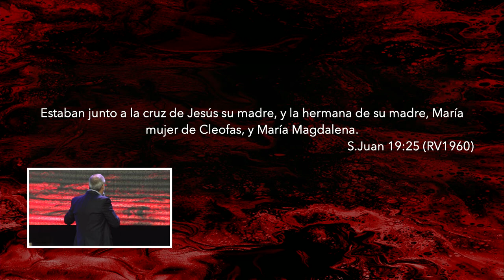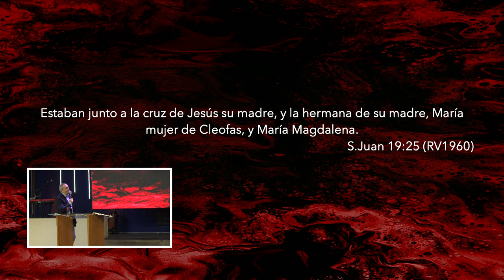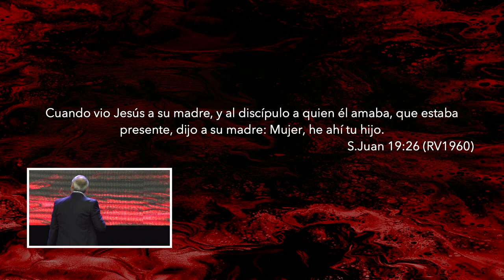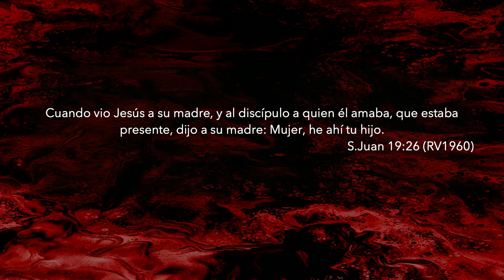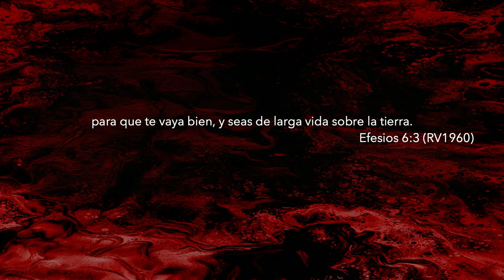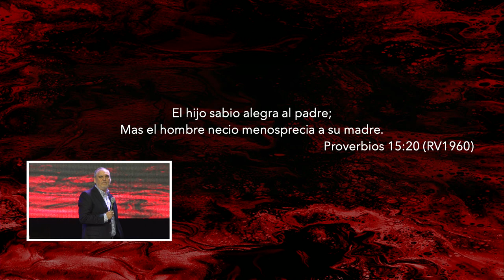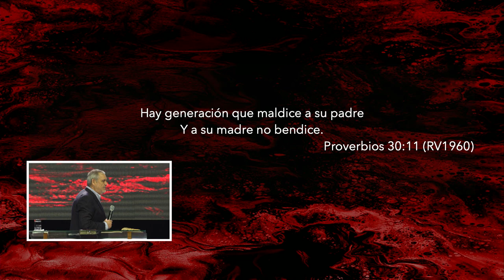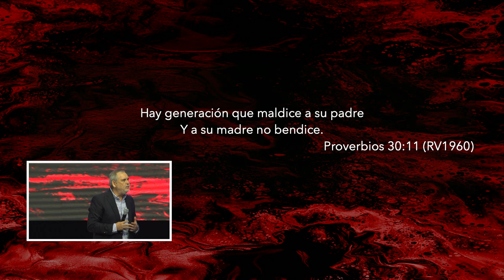Honra con promesas | Pastor Fernando Chaparro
Mayor gloria caerá sobre nosotros al deleitarnos en obedecer un mandamiento que tiene promesas. Honra a tu padre y a tu madre para que te vaya bien, y seas de larga vida en la tierra.